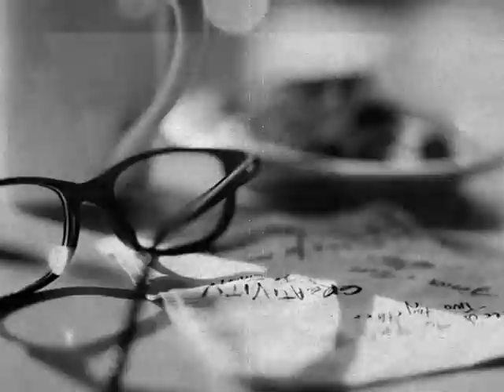فيروز طلع لي البكي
من اروع أغاني السيدة فيروز